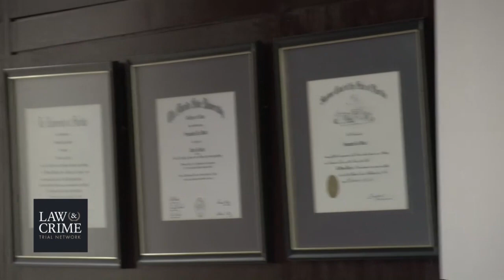Xavier Whitehead Trial - Competency Hearing Part 1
Xavier Whitehead, 29, stands trial in Hillsborough County, Florida. Prosecutors say he murdered three people in a burglary, and burned up a house they were in. The victims were Derek Archie, 3A key witness in the case is co-defendant Ricky Wilkerson, 23. He pleaded no contest to begin an accessory after the fact of first-degree murder, and accessory after the fact for armed robbery. This witness–who was originally charged with murder–would spend five years in prison, to be followed by up to 12 years of probation. By virtue of the plea, he isn’t admitting wrongdoing under the law, but he did agree to testify for the state.1, Haley Stone, 20, and Xavier Greene, 28.